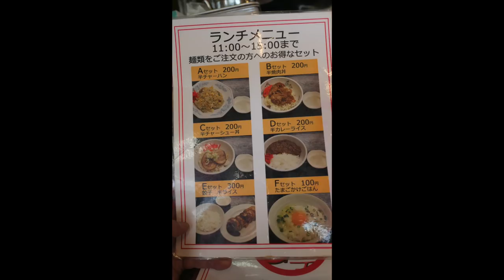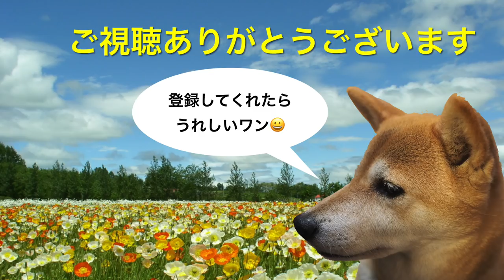ラーメン８番亭 竹岡式ラーメンを訪ねて18 ＃166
愛犬キキとグルメのチャンネルです、市原市の奥に地元に愛されるお店に竹岡式ラーメンがあるそうなので訪ねて来ました。